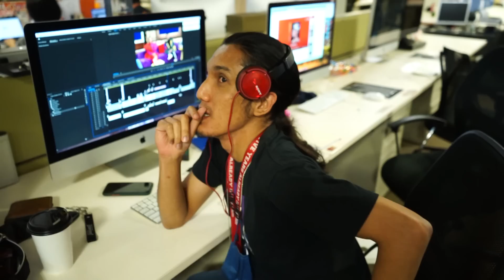Life At Thinker: Edisi Antara Memento Dan Memori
Episod 232

Apa barang unik lagi eh untuk best dijadikan souvenir? Hmmm..